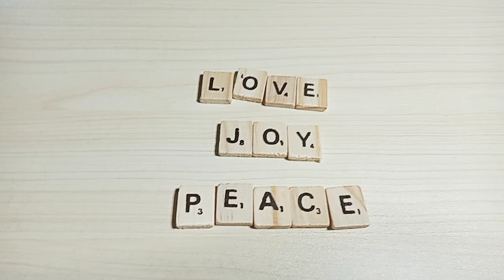Secret For A Better Life ❤️ 😊 🕊️